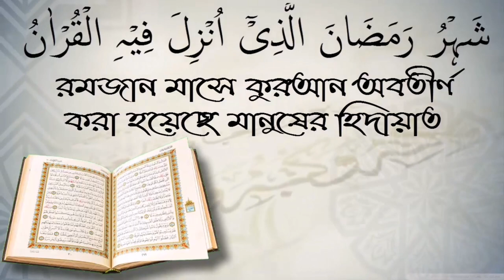আল্লাহর উপর ভরসা করার গুরুত্ব। শায়েখ আজমল হোসেন মাদানী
আল্লাহর উপর ভরসা করার গুরুত্ব। শায়েখ আজমল হোসেন মাদানী আপনাকে AL FURQAN media.